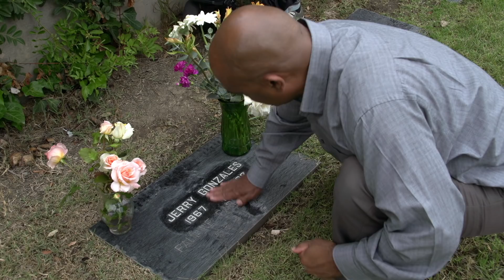Skid Row Marathon | Official Trailer | May 2018 | CinEvents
Skid Row Marathon is the uplifting and inspiring story of an unlikely group of individuals from LA's Skid Row, who receive a second chance at life, all brought on by a simple act of kindness.

Follow the story of High Court Judge, Craig Mitchell as he coaches a long-distance running club from the Midnight Mission on Skid Row. Using the redemptive power of running and the camaraderie of the group, marathon training raises the spirits of Skid Row's inhabitants and gives a sense of purpose to a group of people who are homeless, addicted or coming out of the prison system.

"One horrendous act does not define a person in his entirety" and so the film highlights the transformation of homeless and often helpless individuals in to sober, rounded and functioning members of society.

This feature will be preceded by an exclusive 10 min film exploring the transformative powers of running. Including Interviews with The Running Charity, Olympic Gold medalist Jo Pavey, BBC’s Vassos and Sophie Raworth, Founder of parkrun, and best selling Author & columnist Bryony Gordon.
They discuss what running means to them and how it has helped them throughout their lives, providing inspiration and context to the main film.

London cinema previews 18th - 21st April.